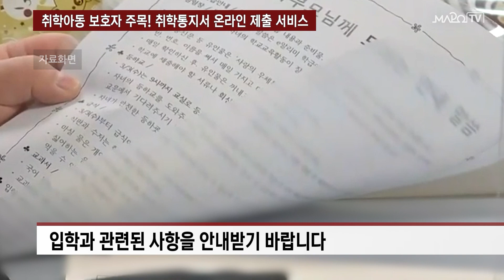취학아동 보호자 주목! 취학통지서 온라인 제출 서비스 / 12월 1일